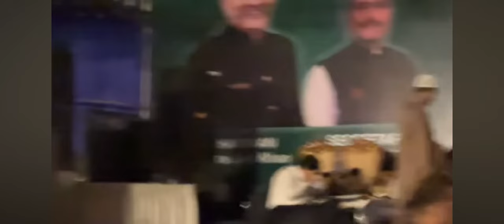Powerful Qawwali: Ajmer Sharif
NEW DHAMAKEDAR QAWWWALI |  अजमेर शरीफ | Ummat ka Sahara Nabi Nabi  | Kavvaliyan

 yure Query:-
saigaon dargah

qawwali

kavvali

saigaon dargah qawwali 2023

acchi acchi kavvali

ar khan sakud

haji ali kavvali

kavvali kavvali

ladies qawwali
ladies qawwali

md rafı qawwali

new naat

qawali

sakud

kavvaliyan
ajmer Sharif ka naat Sharif
islami kavvaliyan
Khwaja garib Nawaz ki kavvaliyan
aaj ki kavvali
naja kavvali
ali qawwali mujtaba aziz naza
salim altaf qawwal Low volume
rizwan muazzam ali khan qawwal
arif naja kavvali
ghulam farid sabri qawwal
baba tajuddin qawwali
wasim sabri qawwal
ali sabri qawwal
sabri brothers songs
anis sabri new naat
azim naza vs murad atish
anis sabri and azim naza
nazir ejaz faridi qawwal
aslam sabri qawwali
sabri brothers qawwali
anis sabri naat qawwali
ajim naja kavvali
naeem sabri qawwal
anees sabri qawwal
nasir azad qawwal
azim naza vs geeta chishti
azim naza qawwali ringtone
azim naza live program qawwali
mustafa aziz naza new qawwali
tajuddin baba qawwali azim naza
hamsar hayat azim naza qawwali
azim naza new ghazal
mujtaba aziz naza qawwali music
mustafa naza qawwal
adnan ajim naja kavvali
azim naza gazal status
ya hussain qawali
khwaja garib nawaz top 5 qawwali
naat sharif dargah
khwaja garib nawaz qawwali list
kavvali ajmer
new kavvali jabardast
khwaja garib nawaz naat
muharram purani kavvali
khwaja maharaja kavvali
nai nai kavvali acchi acchi